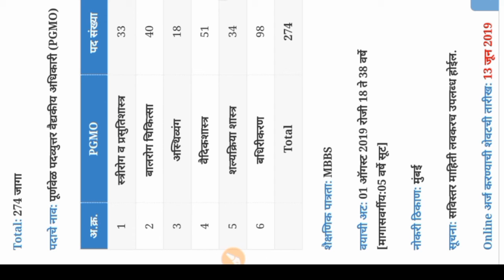(MCGM) बृहन्मुंबई महानगरपालिकांतर्गत 274 जागांसाठी भरती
Namaskar mitrano,

MCGM RecruitmentThe Municipal Corporation of Greater Mumbai, also known as Brihanmumbai Municipal Corporation, is the governing civic body of Mumbai, the capital city of Maharashtra, MCGM Recruitment 2019 (Brihanmumbai Mahanagarpalika MCGM Bharti 2019) for 274 Full-time Postgraduate Medical Officer (PGMO) Posts.